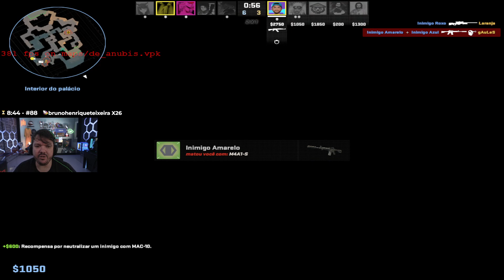GAULES E A TRIBO JOGANDO CS:2 (11/10/23) #503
🟣 LIVES 🟣
CANAL DO GAU: Gaules
CANAL DO NAK: rnakano
CANAL DO MW: mwhs